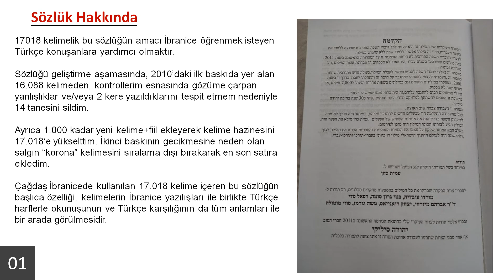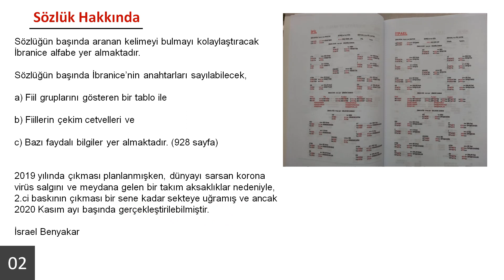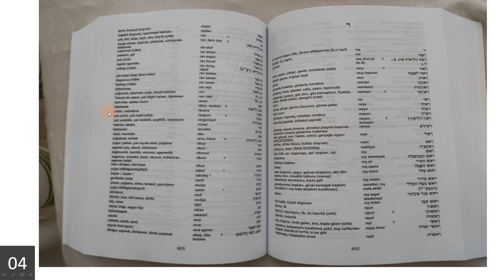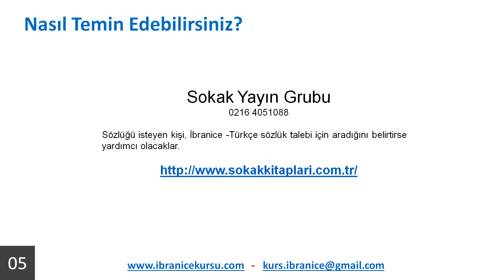İbranice Kursu – Sözlük - İbranice-Türkçe Sözlük yayınlandı - Video Açıklamasını Okuyunuz